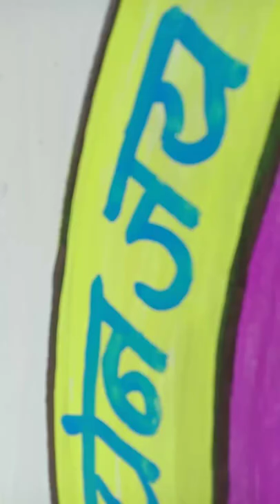half tiger & salla gagra mono painting / video sameer art